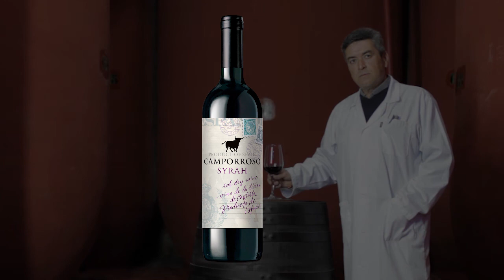Дегустация вина CAMPORROSO Syrah VdT Castilla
Винодел дегустирует испанское красное сухое вино. На фоне классические кувшины для хранения вина -- Тинахас. «Такие же Тинахас, которые напоминали Дон Кихоту о даме его сердца Дульсинее».
Вино без выдержки красное сухое. Урожай 2012 года. Марка "Кампорросо" Регион Кастийя Ла Манча. Контролируемое по происхождению. Местное Вино земли Кастийя "Vino de la Tierra de Castilla". Вино Испания. Сорт винограда Сира. Виноградник возраста 26-30 лет, высота над уровнем моря 730 метров. Сорт культивируется в Испании с 1982 года.
Производитель: Bodega Camporroso S.L. *Бодега Кампорросо*

Мадрид Испания